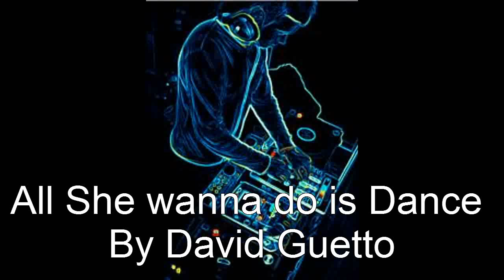David Guetto" All She Wanna Do Is Dance"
Enjoy the new song of the David guetto